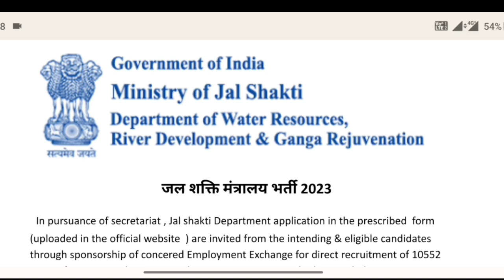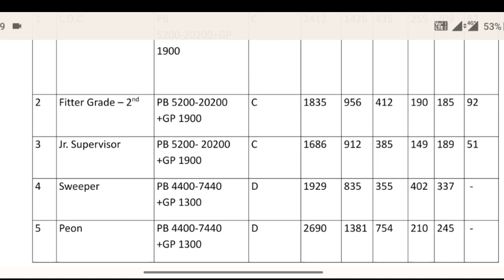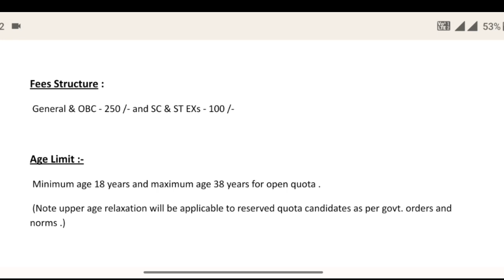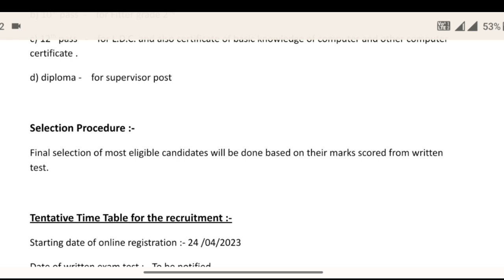जल विभाग भर्ती 2023 | Jal vibhag bharti 2023 | jal vibhag vacancy 2023 | phed recruitment 2023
कृषि विभाग भर्ती 2023 | KRISHI vibhag bharti 2023 | agriculture department vacancy 2023
Fci bharti 2023 | Fci recruitment 2023 | fci vacancy 2023 | latest govt jobs 2023
नगर निगम भर्ती 2022 | Nagar Nigam bharti 2022 | Nagar Nigam vacancy 2022 | latest govt jobs 2022